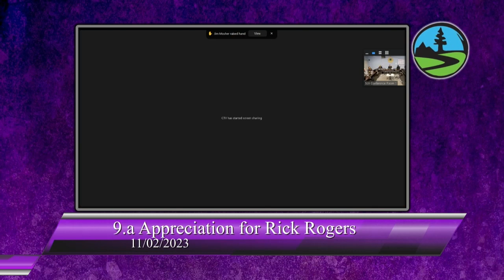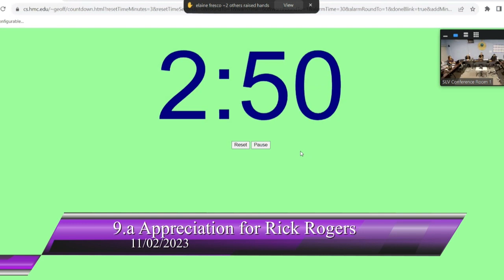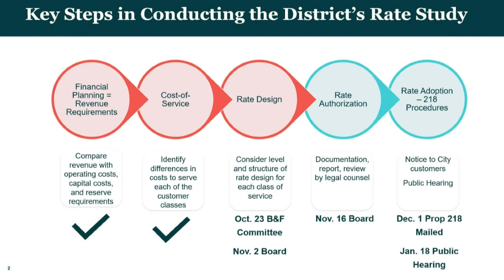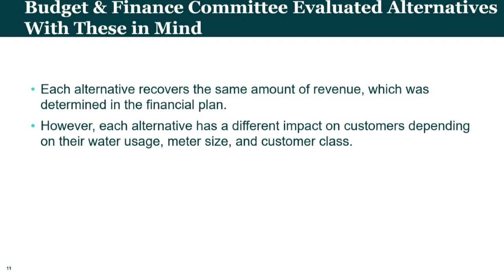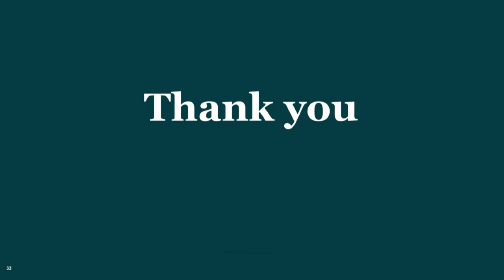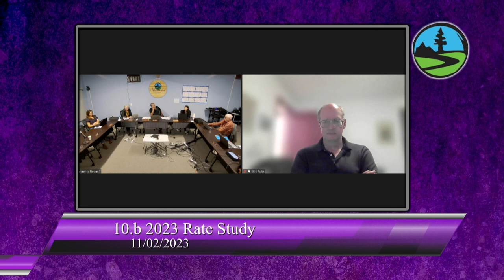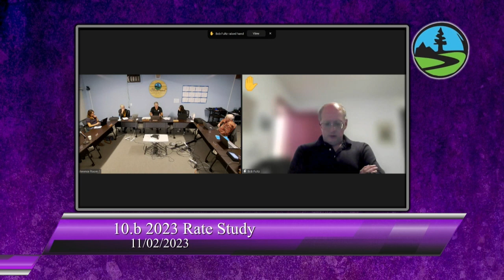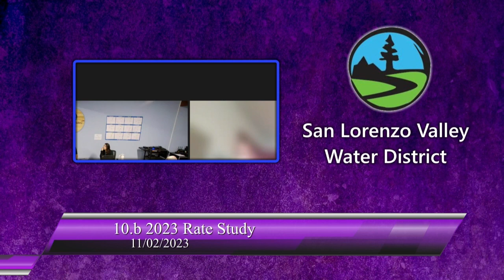San Lorenzo Valley Water District 11/02/2023